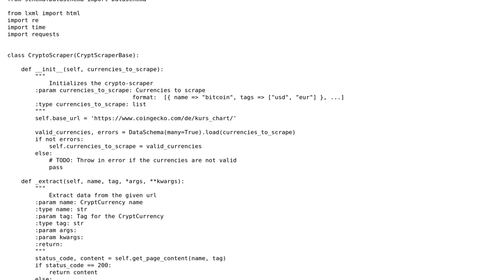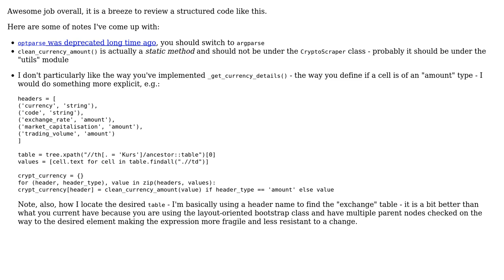Code Review: PyCryptoScraper to scrape currency rates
With thanks & praise to God, and with thanks to the many people who have made this project possible! You are responsible for your own actions.